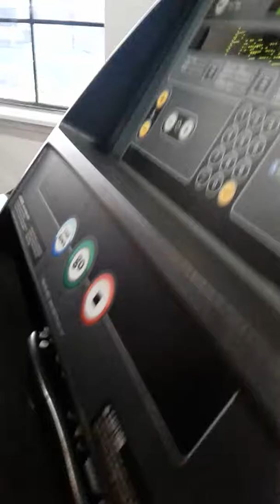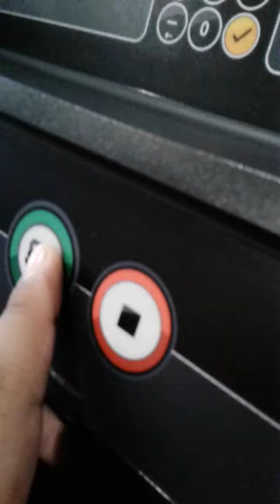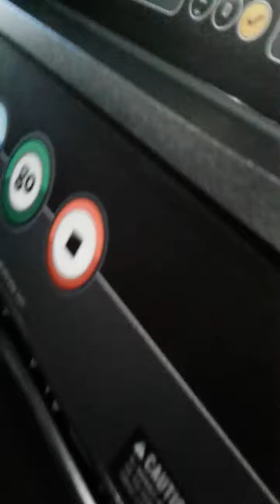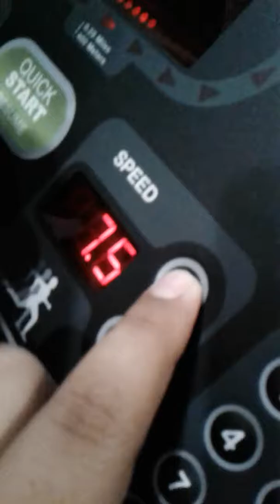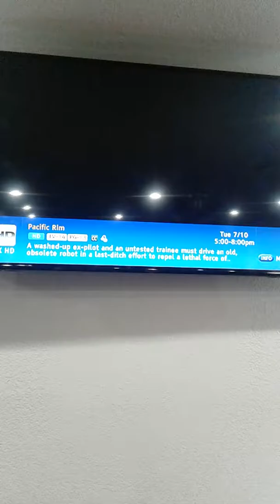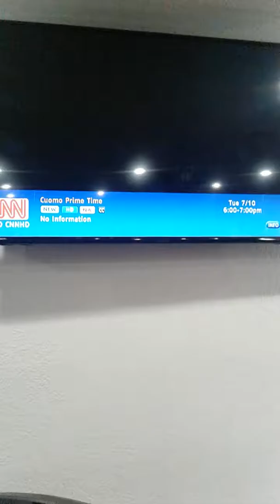SSM Movie: Sonic goes to the gym